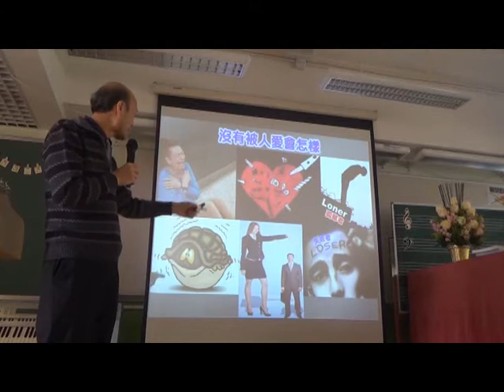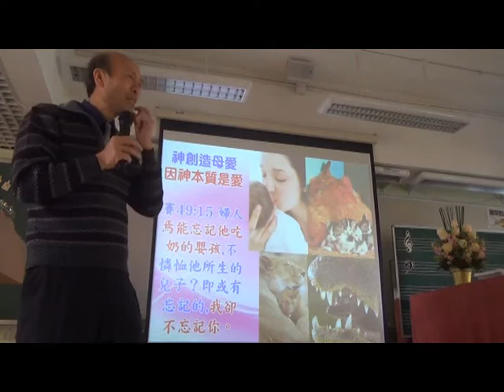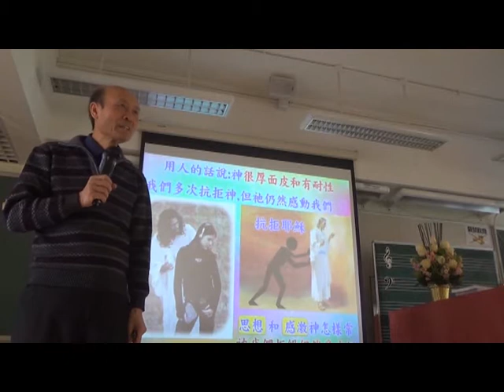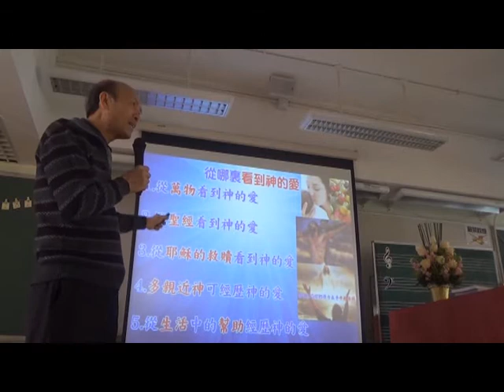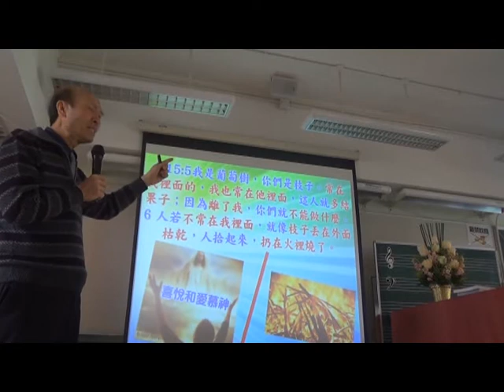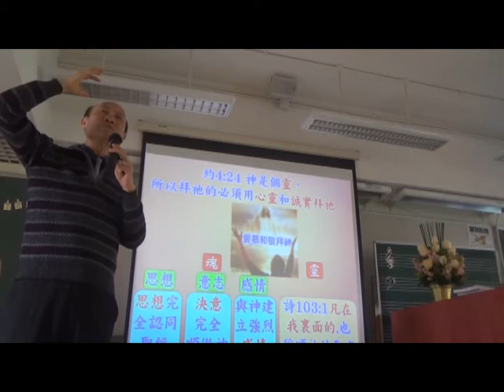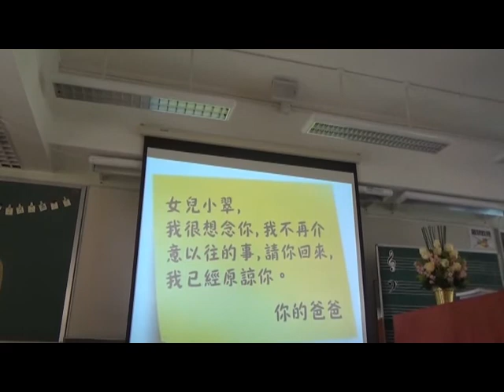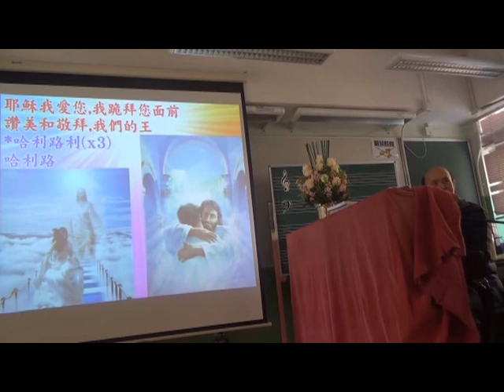被神的愛更新 –葉牧師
被神的愛更新
📣📣請傳開
歡欣頌教會

報名WhatsApp及電話：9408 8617;

密碼Password：HongKong12